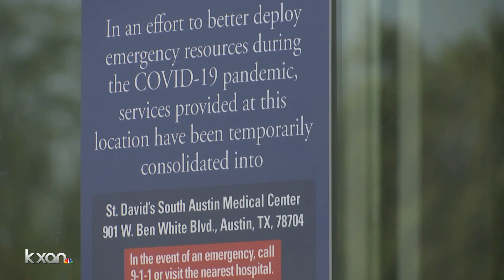Emergency room facilities struggling to stay open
Investigator Erin Cargile reports.